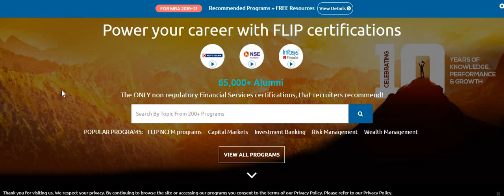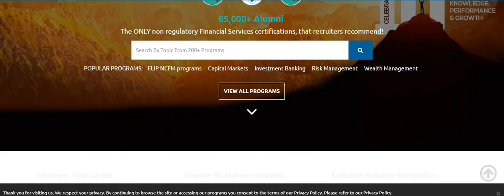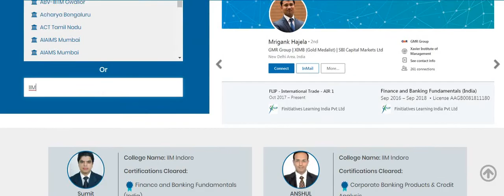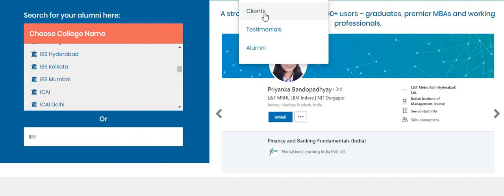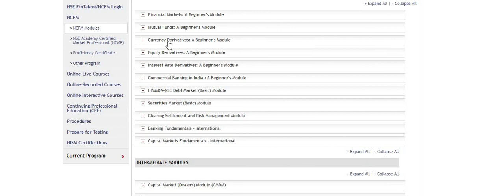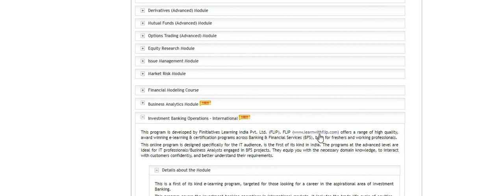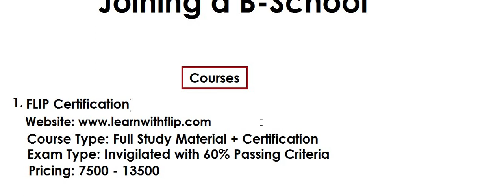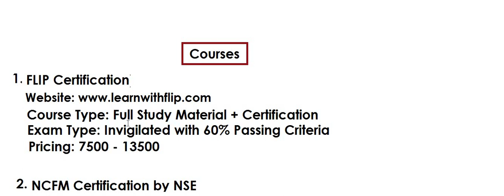Finance Certifications before Joining a B - School: By 3D Learning Academy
Hi All,

Checkout the video to get the details about finance certifications that you can do before joining B School.

Share and earn.